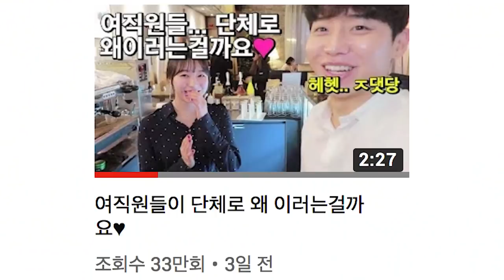여직원 퇴사 이유 해명 하겠습니다.